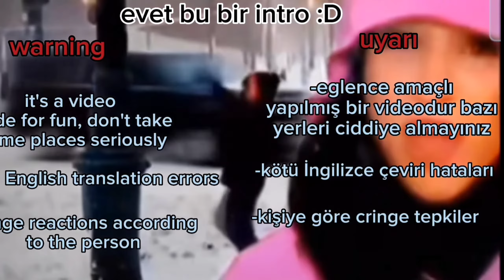MHA(BNHA) react to Eddsworld "The End"/MHA Eddsworld "The End"e tepki veriyor/🇹🇷/🇺🇸gacha